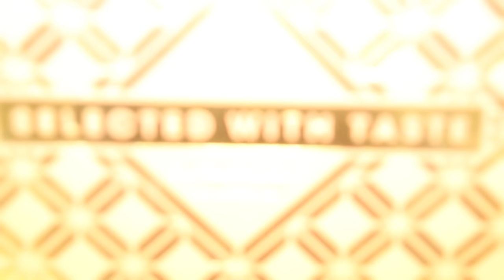💄MAKE-UP/OOTD👗 GRWM : Orange is the New Black Makeup and Casual Outfit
EN HD C'EST MIEUX ET SI TU AS DES QUESTIONS, VIENS PAR LÀ :)

Si tu aimes, partages, commentes et likes ♥ J'espère que cette vidéo te plaira!

Si tu es blogueuse ou youtubeuse et que tu veux tester des produits, inscris toi

→ Snapshat : chadbeauty

→ SIGMA -10% avec le code SIGMA2016

Les produits envoyés gratuitement sont toujours mentionnés en vidéo. Xoxo mes beauties.